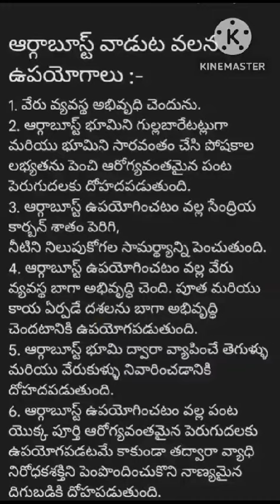Aries orgaboost uses, 10 kg per acre dose for all crops